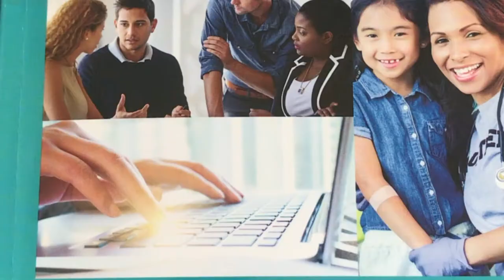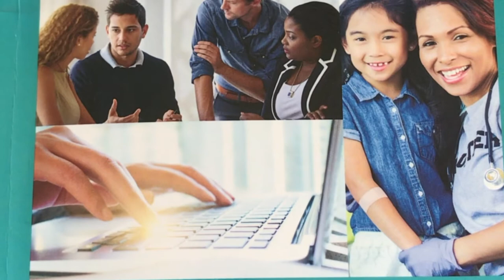621 Proposal Writing Chapter 4 MU SOWK